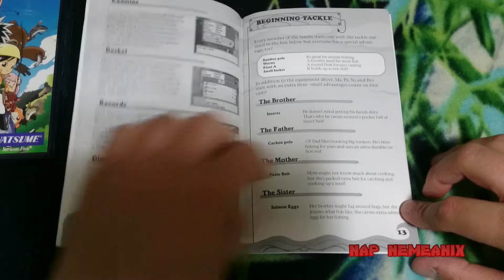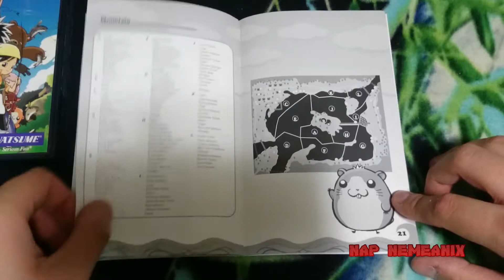River King A Wonderful Journey Unboxing Black Label Complete PS2